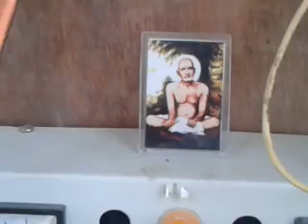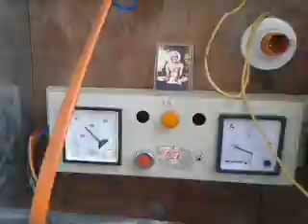Mitsubishi tractor on junrator-vijay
For farmers